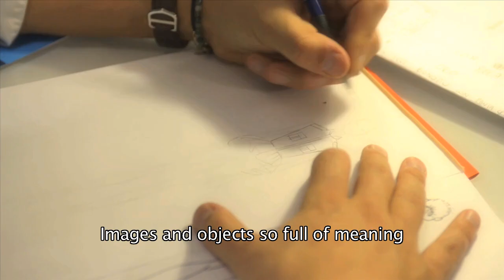Il patto della montagna - Trailer Eng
Il primo accordo sindacale in Europa a stabilire la parità di salario uomo-donna, firmato durante la seconda guerra mondiale tra imprenditori e operai tessili con la protezione dei partigiani

Maurizio Pellegrini, Manuele Cecconello - 72', 2018, Italia